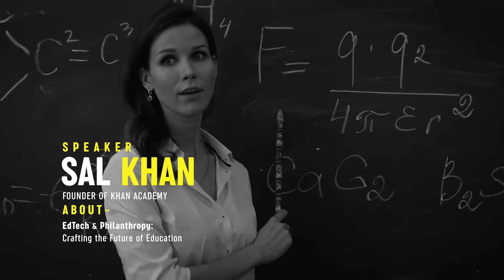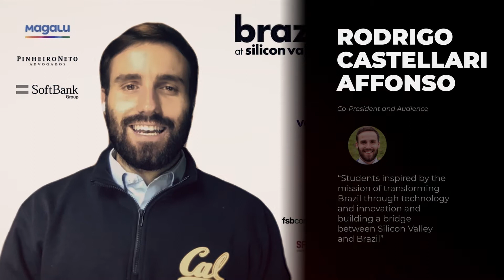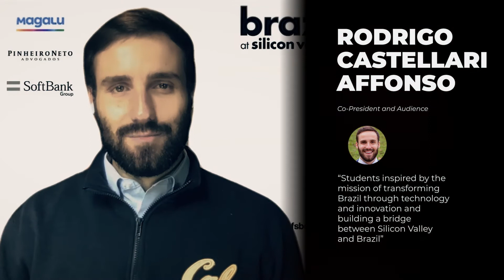Brazil at Silicon Valley 2020: BSV Digital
Watch the recap of BSV digital 2020, a series of digital panels about technology and innovation focused on Brazil.

Assista a um resumo da BSV digital 2020, uma série de painéis digitais sobre tecnologia e inovação, focados no Brasil.